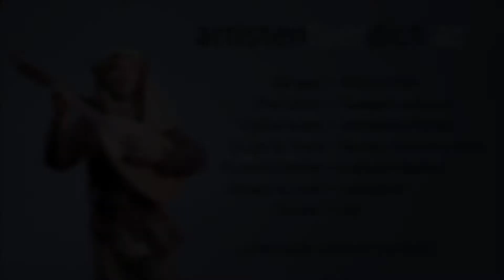Live Band aus Niederösterreich & Wien• Trailer • Künstlerportal artistenfuerdich.at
Mit musikalischer Professionalität, technischem Knowhow und angesammelter Bühnenerfahrung sind sie sieben jungen, motivierten und engagierten MusikerInnen - mit Herzblut auf den unterschiedlichsten Veranstaltungen in Österreich vertreten.

Sieben MusikerInnen, die unterschiedlicher nicht sein könnten und zusammen so wahnsinnig gut funktionieren, haben eine gemeinsame Mission. Jede Feier, egal wie groß oder klein, ob in der Marktgemeinde oder der Großstadt, zu einem musikalischen & unvergesslichen Highlight zu machen.